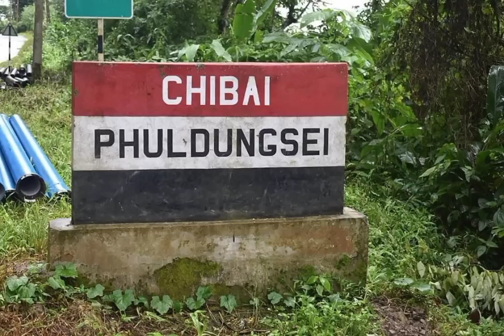Tuikuk pa in Mizo pa a sat//An inti hlim haw lam An chesual..!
Vamduaina tawk te kan tuarpui tak zet e.
Voice: Mawitea Ralte Mpic
Cover & Video Owner-Mawitea Ralte Mpic-